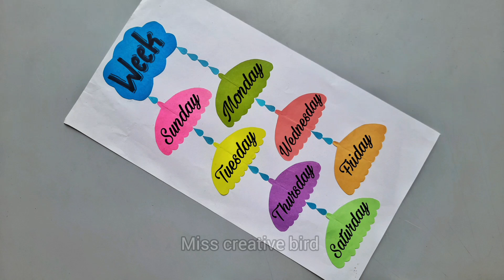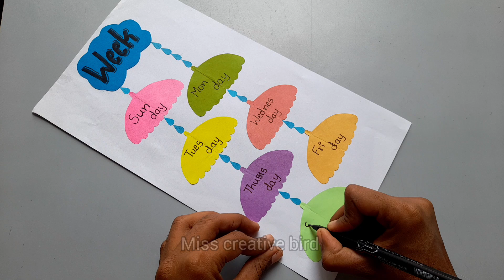Days of the week chart | classroom decorating ideas | easy week chart